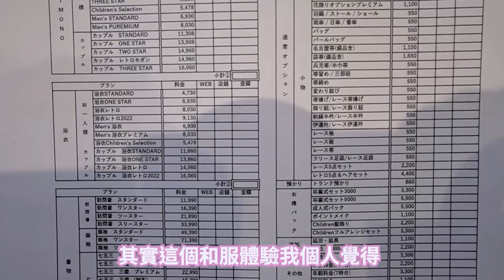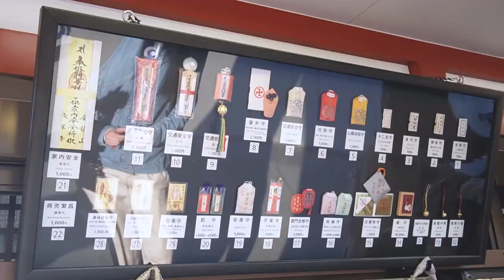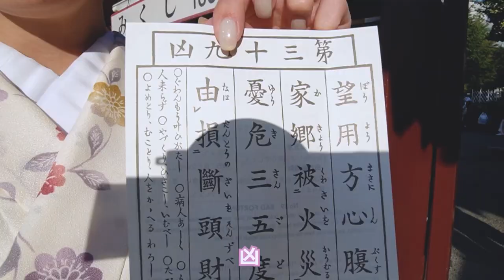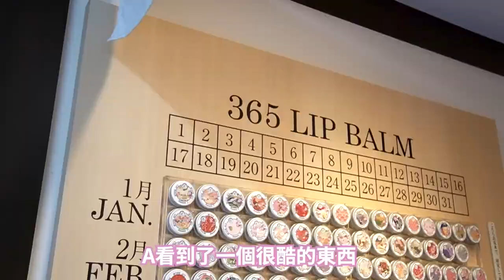為了體驗和服花13000日圓！淺草雷門寺一日遊～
興奮到很臭靈呆的一支片...